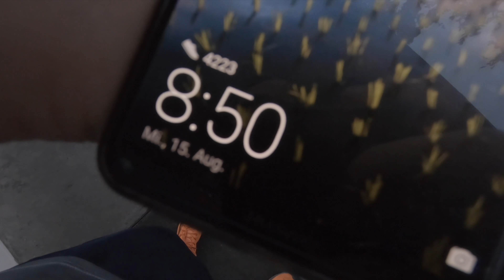Berlin Marathon Vorbereitung | Challenge | Jeden Tag Laufen | Wie lange geht das gut?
*Unbezahlte Werbung da Markennamen sichtbar.

Es gibt viele Videos und Artikel über Menschen, die jeden Tag Ihre Laufschuhe schnüren. Dies ist mein Selbstversuch. Wie lange halte ich durch? Welche positiven Effekte hat das Laufen für mich? Welche Probleme werde ich bekommen? Wie integriere ich die Challenge in meinen Alltag, mit normaler Vollzeittätigkeit und wie in mein Triathlontraining? inspiriert durch @CaseyNeistat

Strava: Johannes Riehl, Denise Schaefer